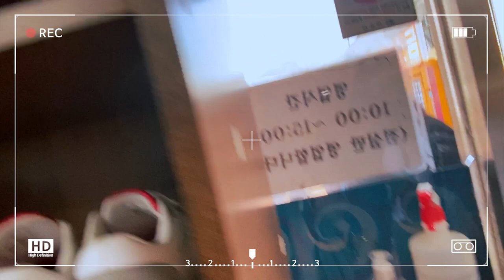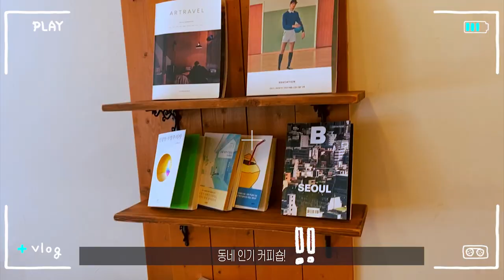여수 게장 맛집/여수 싱싱게장마을/동네 인기 커피숍 imi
회사 근처라 가끔 가는 게장집인데, 현지인 숨은 맛집에서
관광객에게 더 알려져 버린 맛집입니다^^
여수는 집밥처럼 맛있게 다양한 반찬을 맛볼 수 있어 너무 좋아요
여수에 오시면, 맛있는 거 많이 드시고 여수 인심도 느끼고 가셨으면 좋겠습니다!

Crab Restaurant / Korean Food / Popular neighborhood coffee shop imi
It's near the company, and sometimes it's a Crab Restaurant, but at a hidden restaurant.
It is a restaurant that has become more known to tourists ^^
Yeosu is so good that you can taste various side dishes like delicious
When you come to Yeosu, I hope you enjoy a lot of delicious food and feel the spirit of Yeosu!